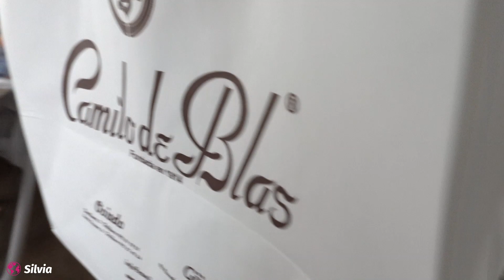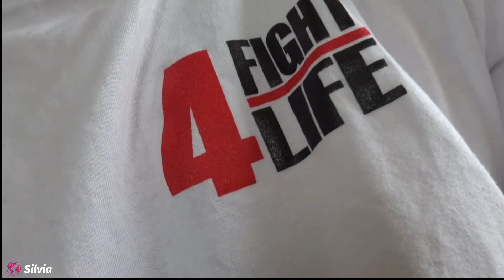DESAYUNO EMBARAZADA en FAMILIA + RUTINA MAÑANERA | Vlog .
PREGUNTAS Y RESPUESTAS DE INSTAGRAM .
 Cualquier otra pregunta no dudes en dejármela en los comentarios .